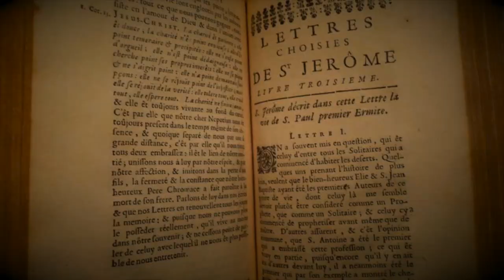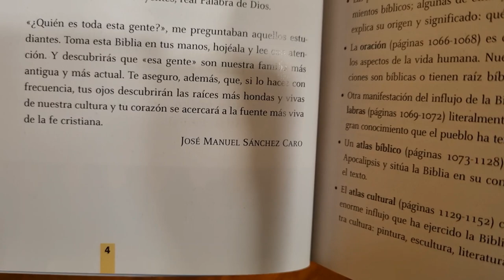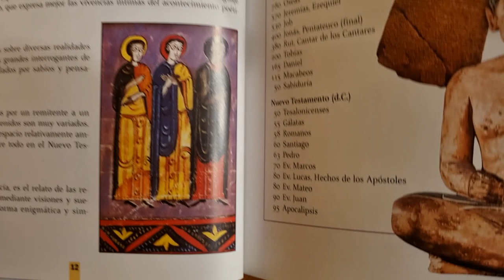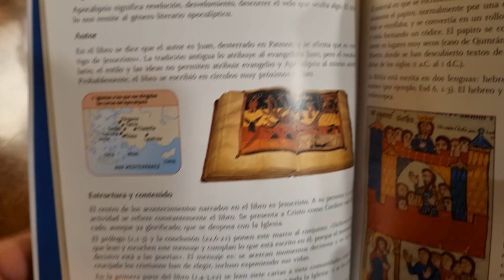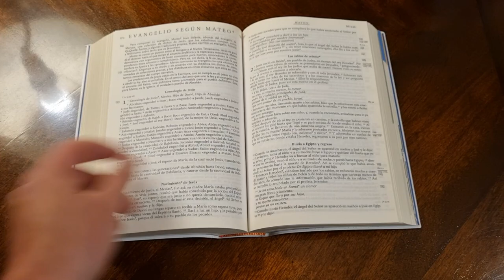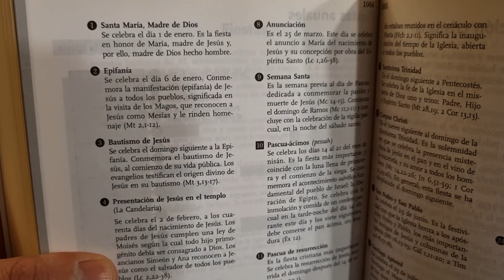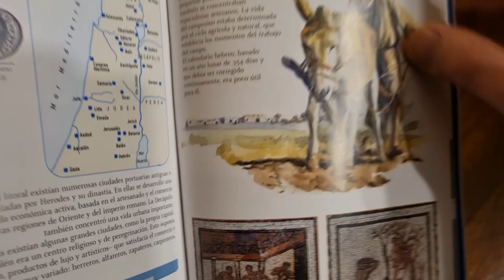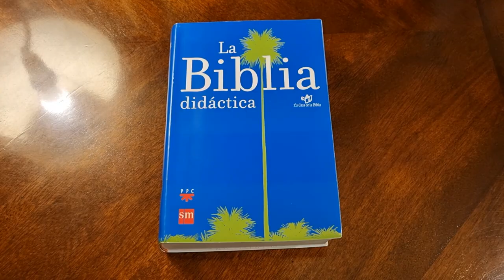47 La Biblia Didáctica, la Casa de la Biblia